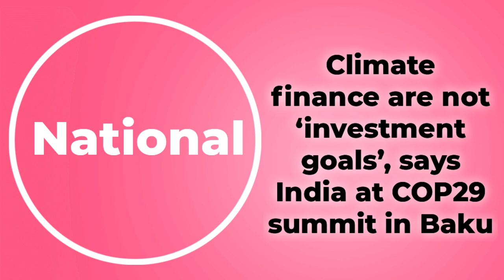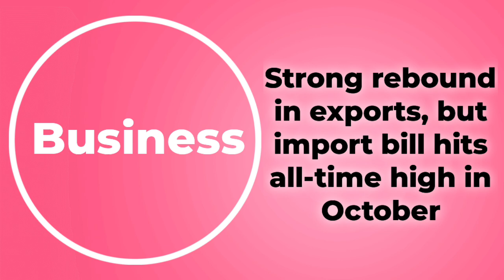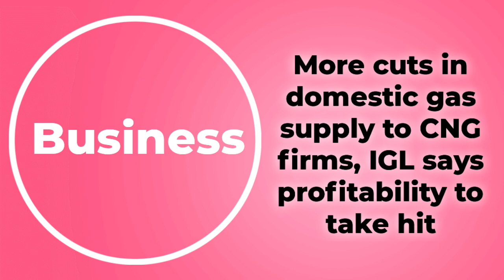News headlines in english for School Morning Assembly